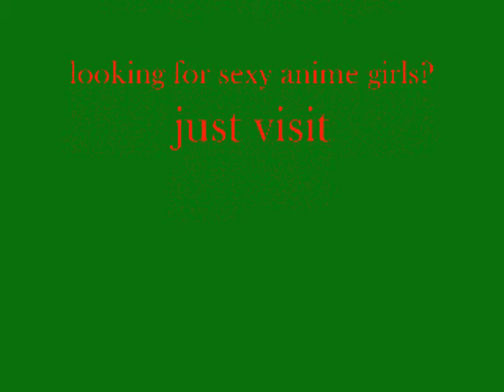down with the sickness:anime paintings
If these anime girls where real can you handle the heat?. here are some of my selection of anime paintings.

And for the latest updates about anime, hentai, and sexy pornstar videos feel free to check our facebook